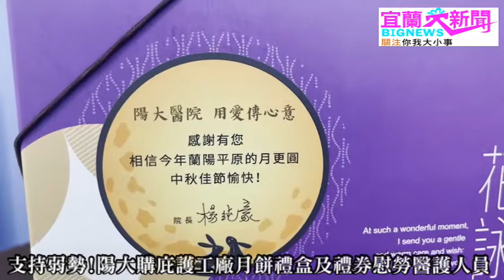宜蘭大新聞/新聞中心